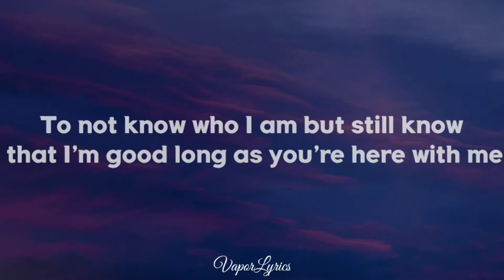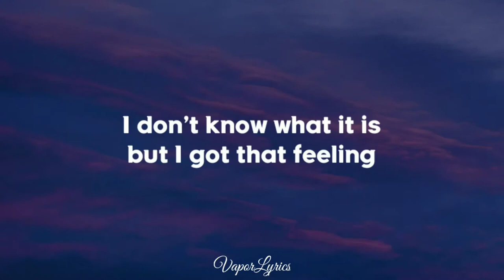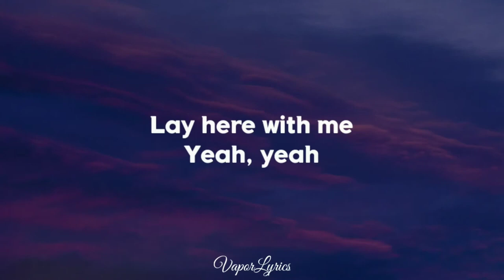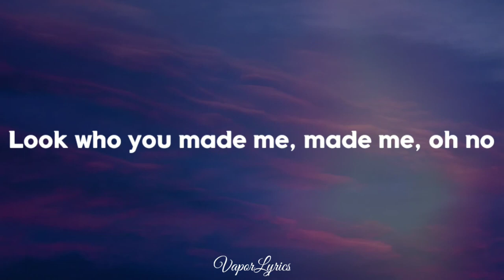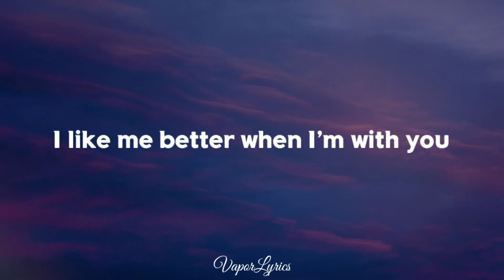Lauv I Like Me Better Miro Remix 🎵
Original video posted from " Vapor Lyrics “